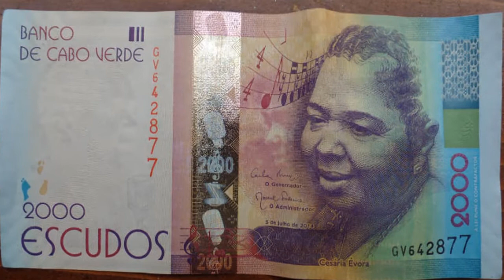Knowledge About Cape Verde पुर्तगालियो द्वारा बसाया गया देश (Facts In Hindi)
Cape Verde or Cabo Verde, officially the Republic of Cabo Verde, is an island country spanning an

archipelago of 10 volcanic islands in the central Atlantic Ocean. It forms part of the Macaronesia

ecoregion, along with the Azores, Canary Islands, Madeira, and the Savage Isles
Capital and largest city- Praia
Area - 4,033 km2
Population 539,560  Density 123.7/km2
GDP (PPP) $3.649 billion
Per capita $3,287